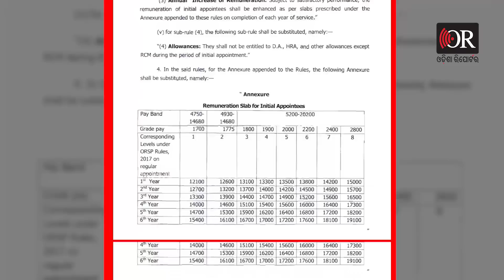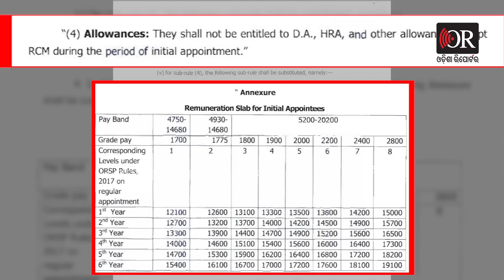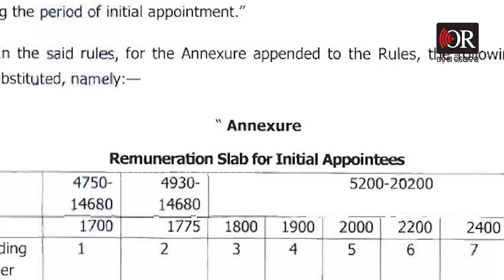ଠିକା ନା ବେଠିଆ ଦାଦନ ହେବା ଭଲ !....| Odisha Reporter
ଠିକା କର୍ମଚାରୀଙ୍କ ଠାରୁ ବାହାର ରାଜ୍ୟରେ ସାଜୁଥିବା ଦାଦନ ଶ୍ରମିକଙ୍କ ଆୟ ଅଧିକ ! କହିବାକୁ ସରକାରୀ ଚାକିରି, ହେଲେ ଦୈନିକ ବେତନ ୩୦୦ଶହରୁ କମ୍ । ଠିକା କର୍ମଚାରୀ ଭାବେ ନିଯୁକ୍ତ ହେଉଛନ୍ତି ଫାୟାର ମ୍ୟାନ, ରିଜର୍ଭ ପୋଲିସ ଏବଂ ପୋଲିସ କର୍ମଚାରୀ ।